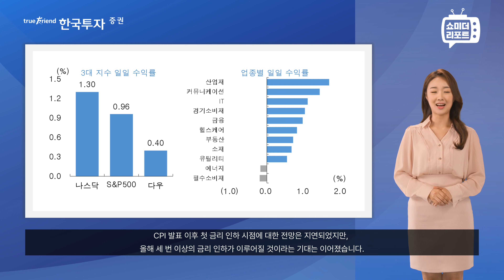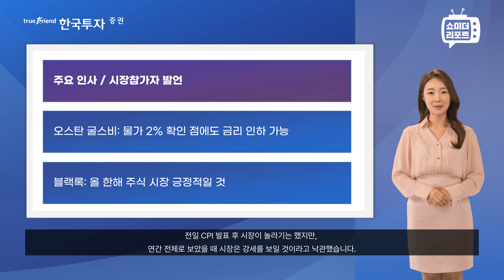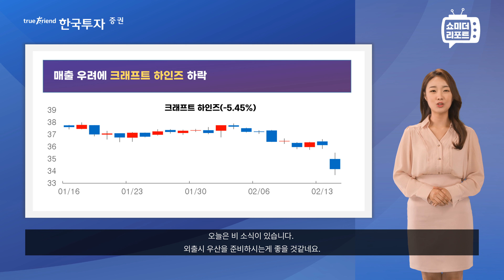[한지아와 함께하는 투자의 아침] 02/15 저가 매수세 유입과 시장 금리 하락에 뉴욕 증시 상승 - 우버, 하스브로, 크래프트 하인즈